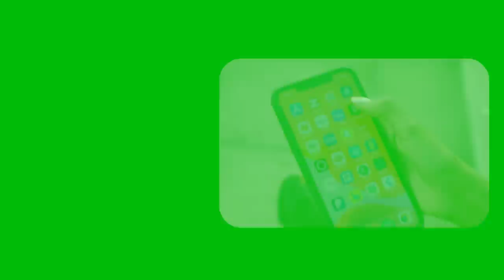Xog Qorshe Halisa oo Somaliland u diyaarisay Huwanta Laascanood? Faratoon iyo Garaadka oo lama filan